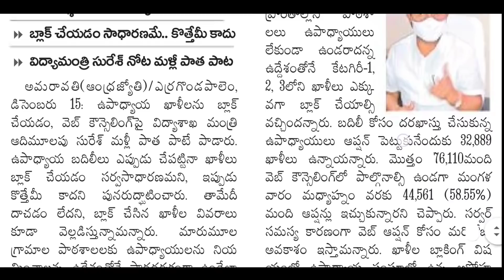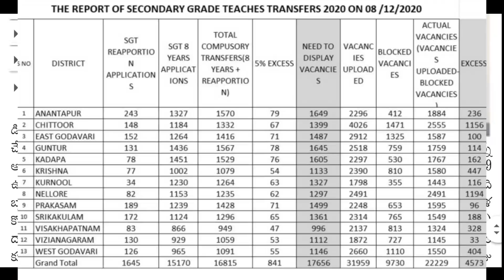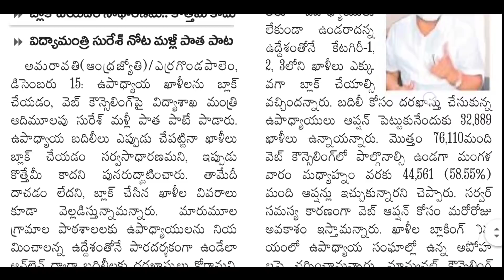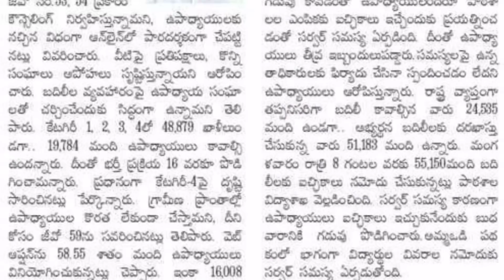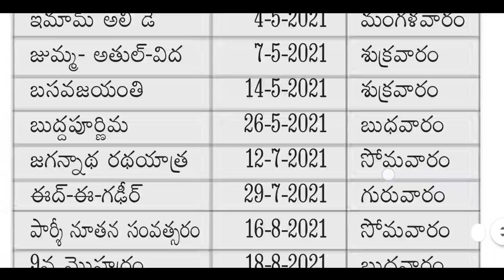Ap Tet Latest News Today | Ap Dsc Latest News Today | Ap Dsc 13 Distract Vacancies List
✅1 to 6th Class New PDFs Download And 1to10th Books Download And D.Ed & B.Ed Books PDFs ⬇️